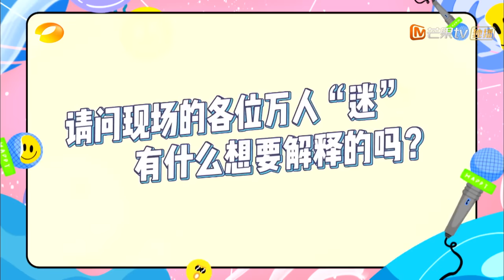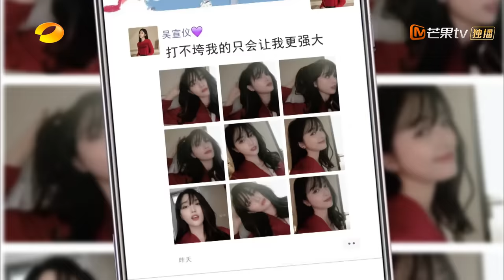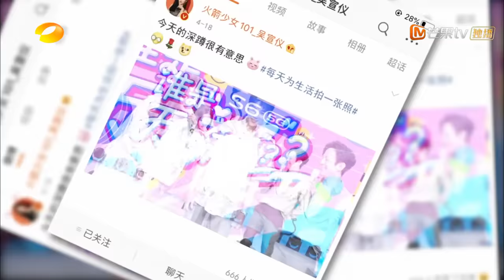【ENG SUB】《快乐大本营》20200418期：周震南朱正廷日常迷惑大起底 吴宣仪上演魔性舞蹈 Happy Camp【湖南卫视官方HD】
精彩内容抢先看请下载芒果TV国际APP： (IOS) (Android)